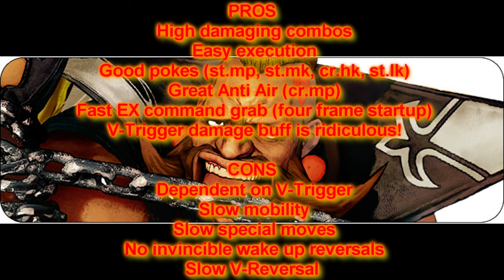SF5 Birdie Compilation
Here i gonna show u some Birdie Highlights with top Birdie Players
like Crusher, Genius etc. and some of my own replays ;)
So Long
TheR4DOO